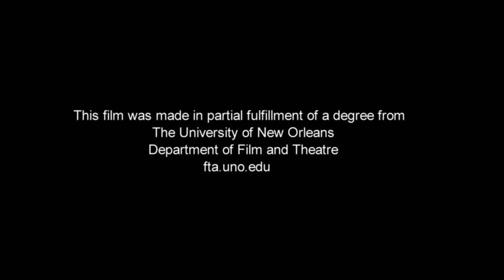IN THE STUDIO with Tony Campbell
Interview with UNO Printmaking teacher Tony Campbell.